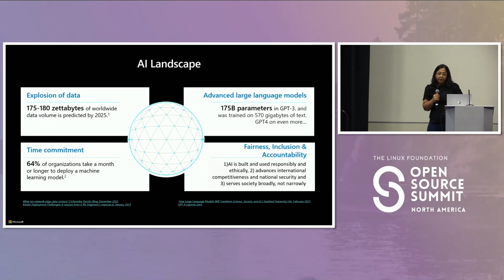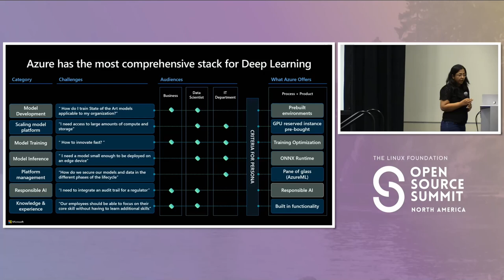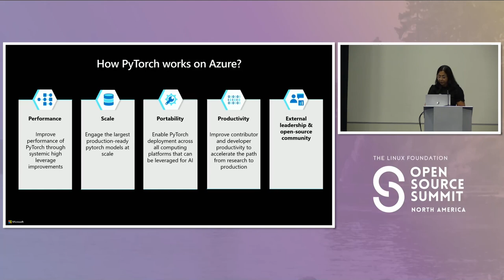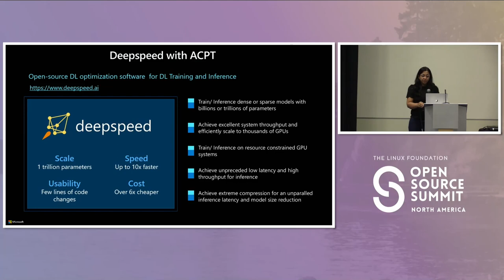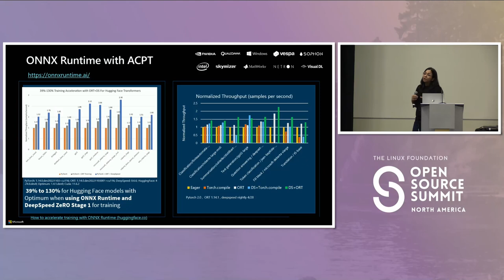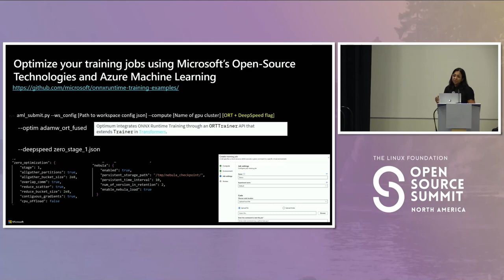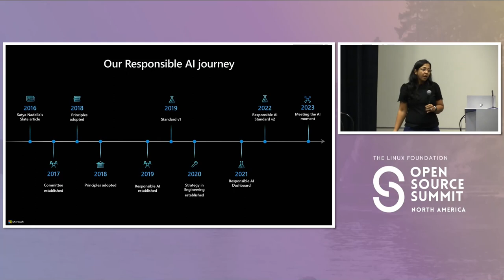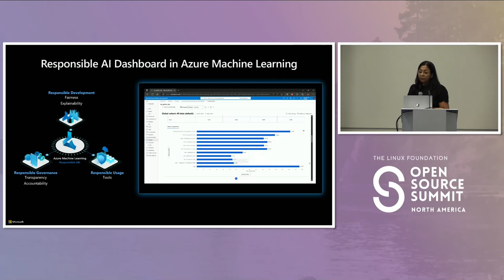Unleash the Power of Large AI with a Responsible Approach on Azure (Microsoft)